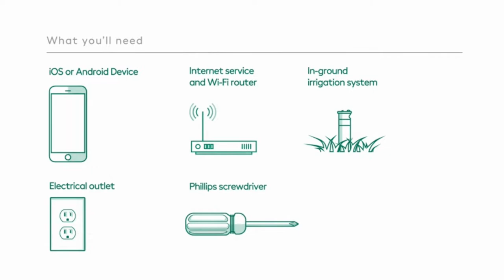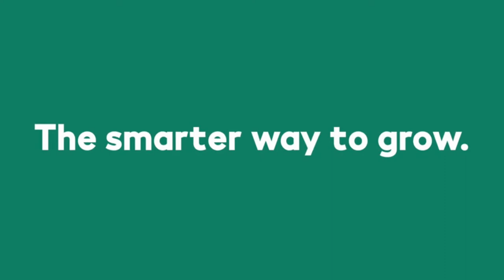Gro 7 Zone Controller Smart Sprinkler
Details:
• A firmware update was pushed to all controllers as of 3/19/19 that addresses intermittent connectivity issues, improving the controller’s Wi-Fi reliability, which will enhance user experience for both current and new users
• Reduce water waste, save time, help your plants thrive
• Control your in-ground sprinklers with the GroConnect app from Android or iOS device
• Easily control water for up to 7 zones
• Automate your sprinkler system for worry-free watering
• EPA Water Sense certified
• Uses real-time weather data to automatically adjust your watering schedule
• Works with Amazon Alexa and Google Assistant
• For indoor installation only
• Compatible only with locations in the continental United States